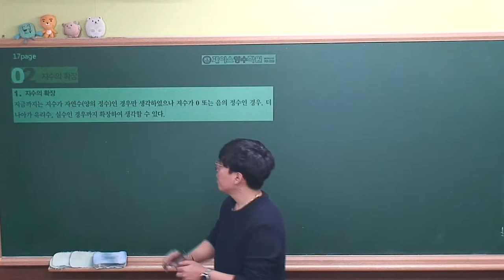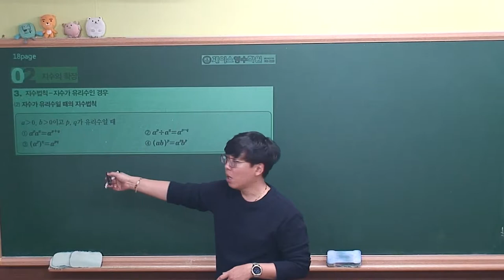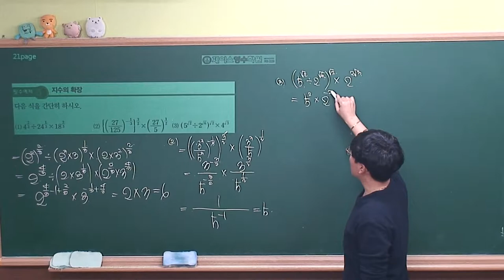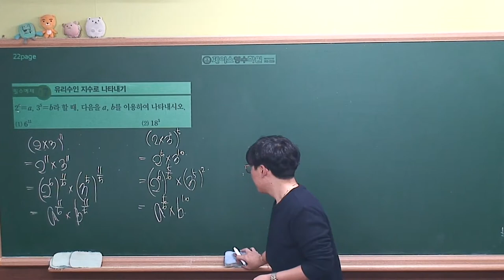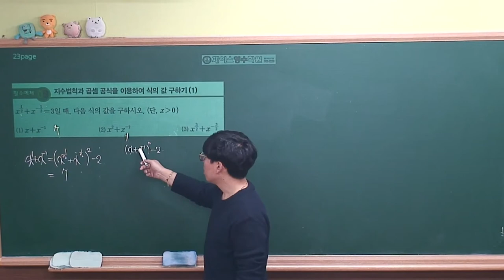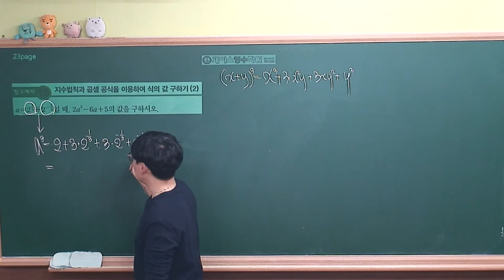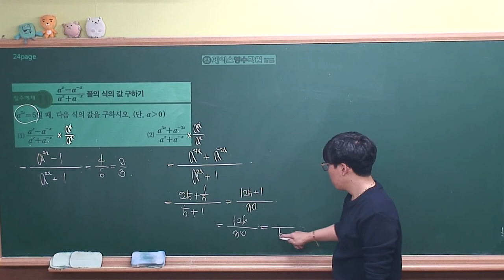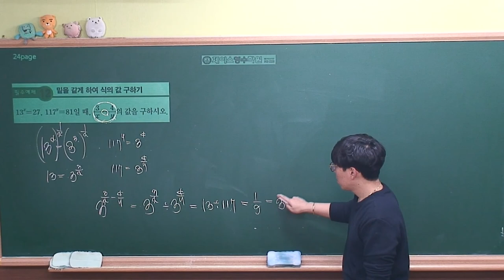[수학1 개념원리(2019 고2)] Ⅰ-01(2)지수의 확장